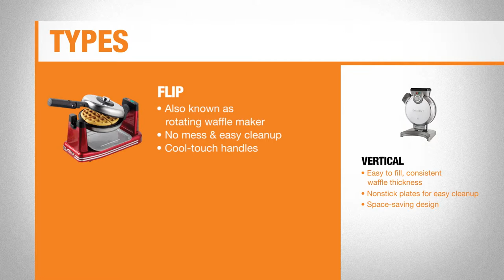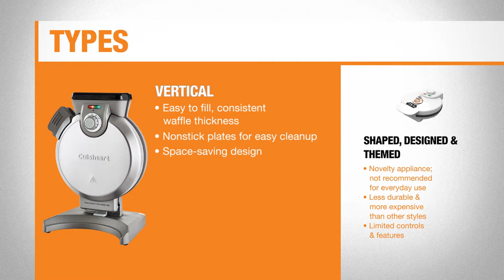The Best Waffle Makers for Your Home | The Home Depot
Discover the best waffle makers for your home to cook a delicious breakfast or snack. Whether you pick up a Belgian or classic waffle maker, consider factors such as size and finish when you choose a waffle iron.

Visit our The Best Waffle Makers for Your Home guide for more details